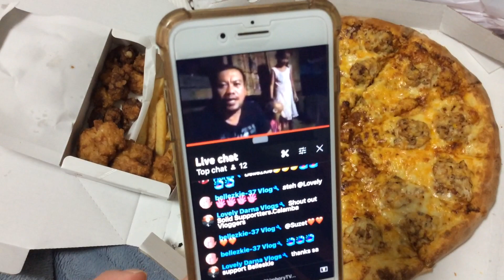HAPPY NEW YEAR EVERYONE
NEW DAY NEW LIFE NEW FIND FRIENDS HAPPY NEW YEAR EVERYONE WISHING YOU ALL THE BEST IN LIFE STAY HEALTHY AND MORE BLESSINGS TO RECEIVE TO ALL OF US.. MALIGAYANG PASKO SA ATING LAHAT .. LOVE YOU ALL. ChimboryTV. @ Boy Saycon @josephinebopray9362 @maestrongkarunungan @riotfamily7117 @johnriot1814